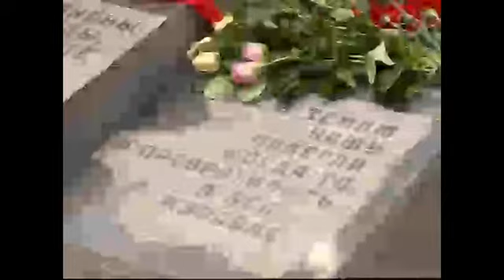Мемориальный комплекс в Выборге